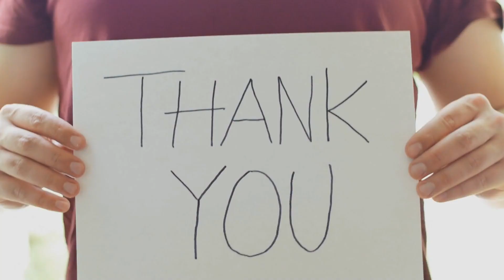Unveiling the Secrets of Animal Migration | Epic Journeys Across Continents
Step into the mesmerizing world of animal migration, where creatures embark on epic journeys that span continents. In this captivating video, we'll unveil the hidden mechanisms behind these awe-inspiring feats. From soaring skies to treacherous terrains, witness the remarkable strategies and astonishing distances that enable these creatures to conquer vast expanses.

Prepare for an enthralling expedition as we delve into the mysteries of animal migration. This video is informative and a valuable exploration of the natural world.
Let's begin the journey!

Section One: Understanding the Marvel
Migration is observed across species, including birds, mammals, fish, insects, and reptiles. What drives these incredible journeys? Is it about survival, finding resources, or seeking ideal breeding grounds? We'll unravel the secrets behind their migratory quests and explore their motivations.

The Evolutionary Odyssey
The journey of animal migration dates back millions of years, with early species developing specialized behaviors and physical adaptations to navigate changing environments. Over time, these traits evolved, resulting in the breathtaking migrations we marvel at today. Join us as we delve into the evolutionary odyssey that paved the way for these remarkable journeys.

Section Two: Unveiling the Enigma
Discover the astonishing navigational skills of migratory animals as they embark on journeys across continents. From Earth's magnetic fields to celestial landmarks, they utilize a range of cues for navigation. It's like having an innate GPS guiding them with astonishing precision. We'll provide a glimpse into the hidden mechanisms of their navigation.

The Art of Perfect Timing
Migration hinges on synchronization with nature's cues. These creatures time their journeys meticulously based on changing seasons and the availability of vital resources. Imagine traveling thousands of miles with perfect timing, without maps or GPS systems. Their innate sense of timing is awe-inspiring, and we'll dive deeper into this artful aspect of migration.

Section Three: Marvelous Migrations Across Continents
Embark on a virtual journey to witness some of the most remarkable migrations that captivate with their awe-inspiring spectacles. From the vast African savannas to the icy Arctic tundras, these journeys showcase the resilience and magnificence of nature's travelers.

Intriguing Facts
Migration reveals the extraordinary instincts and abilities of various species. Did you know that the Arctic tern covers about 44,000 miles during its migration between the Arctic and Antarctic? Some animals rely on Earth's magnetic fields for navigation, returning to their birthplaces with astonishing accuracy. Explore the fascinating world of migration with us.

Section Four: Conserving Wonders
While we celebrate the wonders of migration, we must also acknowledge the challenges these incredible travelers face due to human activities. Habitat destruction, climate change, pollution, and unsustainable practices threaten migratory routes and species' survival. Conservation efforts are crucial to safeguard these extraordinary journeys for future generations.